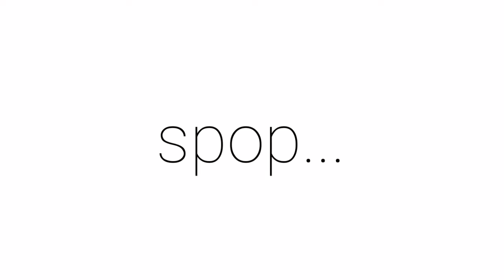CARA É INCRIVEL!!!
Opa eae bom nesse videl eu vou tar comentando sobre oque eu achei de um video do spop

Ah e eu aproveitei a oportunidade para falar sobre pq eu não estava postando videos

Videos todos os dias que eu poder